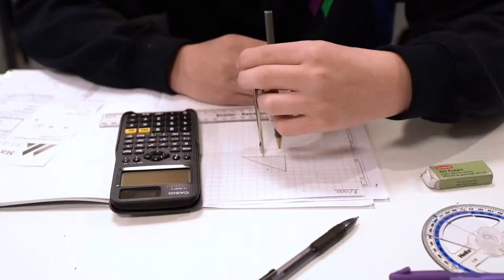Welcome to Wixams Academy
Take a look around Wixams Academy, we aim to make the learning here inspirational everyday.